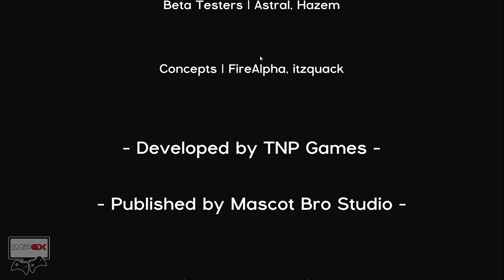SOBREVIVI AO DINOSSAURO VERDE DO PARQUINHO! - PlayTown - Gameplay em PT-BR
Playtown é um jogo de terror em primeira pesso que se passa em um playground infantil. Assuma o papel de um pai amoroso com  tarefa de encontrar o colar perdido de sua filha, mas cuidado - perigo espreita cada corredor. Sobreviva à armadilhas, resolva quebra-cabeças enquanto tenta sobreviver nesse misterioso local...mas não seja pego.